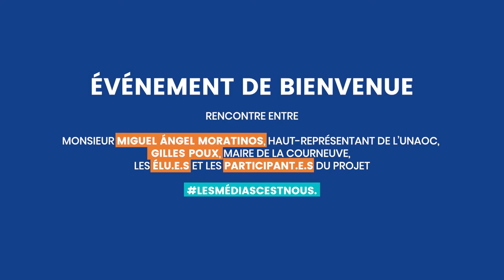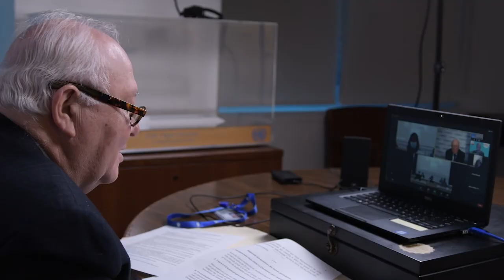Evénement de bienvenue Les Médias C'est Nous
Événement de bienvenue du projet Les Médias C'est Nous, rencontre entre les jeunes participants et participantes du projet, Monsieur Moratinos, haut représentant de l'Alliance des Civilisations de l'ONU, Gilles Poux, le maire de La Courneuve, et les élu.e.s